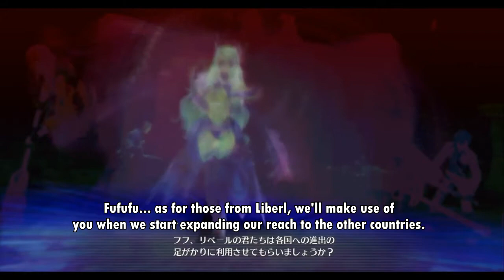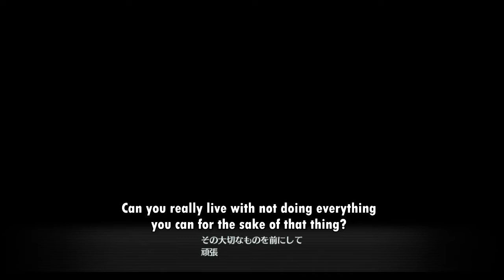Let's Translate Hajimari No Kiseki | Part 81 - Dusk Princess (Lloyd Route)